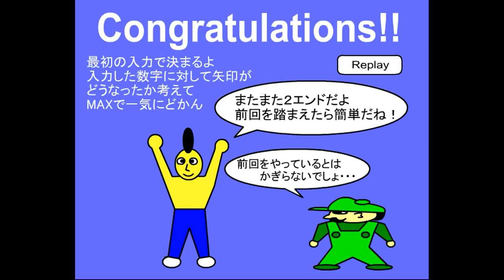Dassyutu 80 - Puzzle Escape 2 Walkthrough.flv